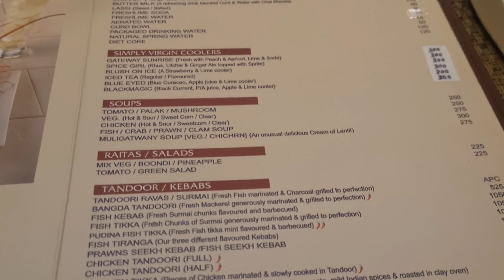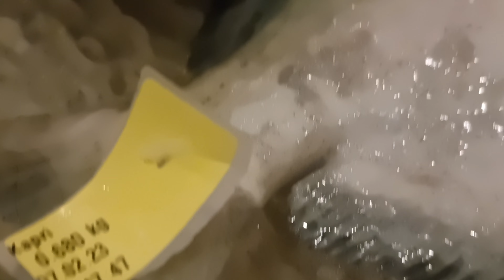Gajalee | More Than Just A Seafood Restaurant | 8k video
Gajalee  | More Than Just A Seafood Restaurant |